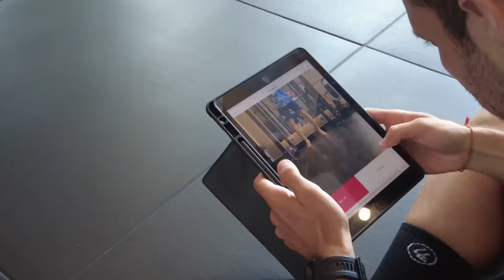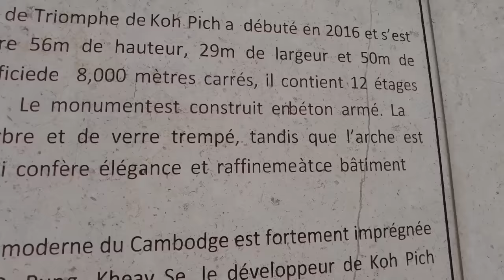À L'ASSAUT DE L'ASIE ÉPISODE 11 : MON 1ER BUT AU CAMBODGE !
Enfin du positif côté football avec mon premier but lors d'un match amical ! Suffisant pour gagner la confiance de mon entraîneur ? Pas sûr...